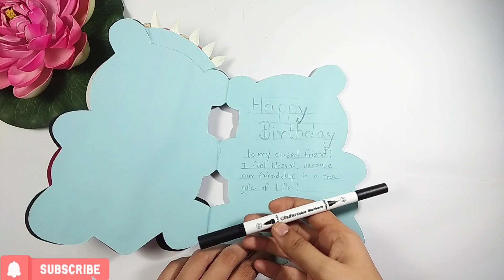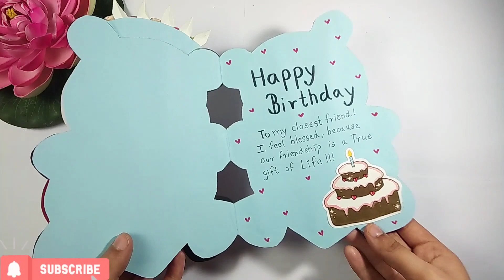How To Make Birthday Card For Friend | 3D Card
Birthday Card for Best friend birthday card ideas
How to Make birthday card easy tutorial Handmade
Hi!! My lovely Friends💕,This video is about How to Make Beautiful Handmade Birthday Card
Please tell if you liked the video and please tell what video's you will like to see.

Things used -
1. Colour Paper - Black,pink,red, green,sky-blue
2. Double Sided foam Tape
3. Sticky pearls
4. Uniball Signo white Gel pen
5. Foam sheet flowers or paper flowers
6. Black pen

❤️Download Templates 👇🏻